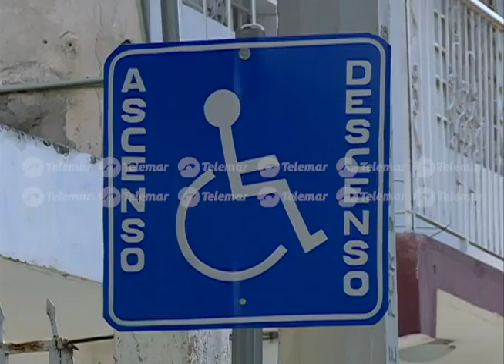Denuncia influyentismo de panista; pinta estacionamiento para discapacitados sin serlo